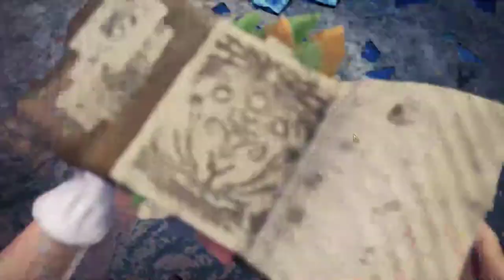【繁星】MHWI 魔物獵人冰原 晚上 2020 1 18【8】